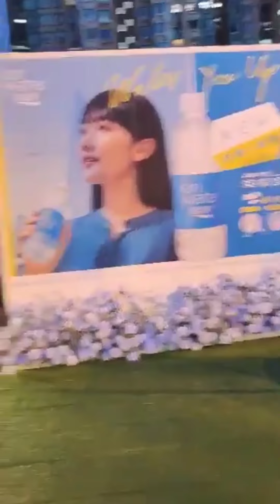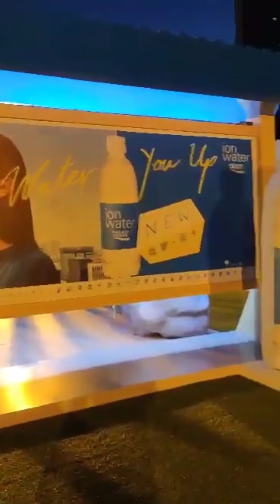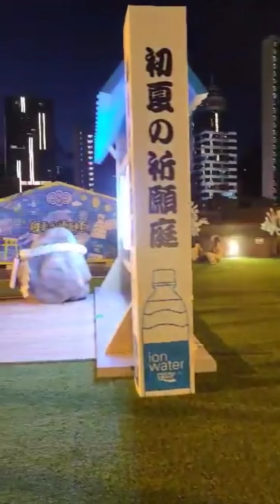D2 place rooftop mall Lai chi kok hong kong